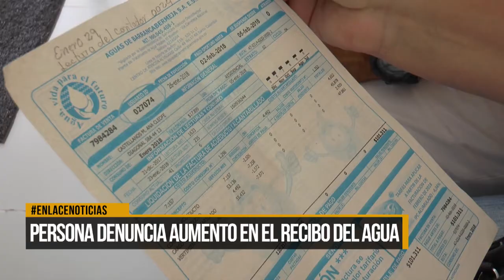Persona denuncia aumento en el recibo del agua